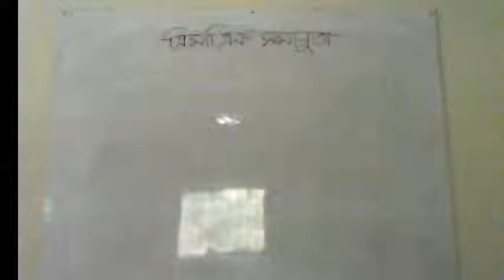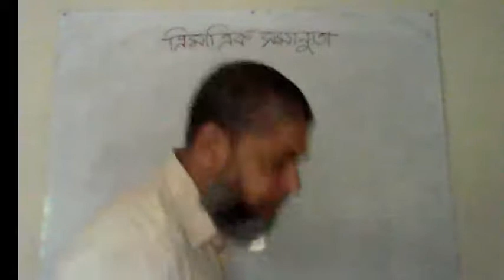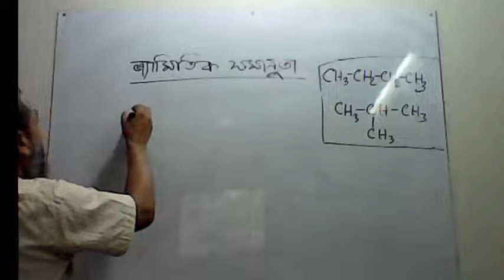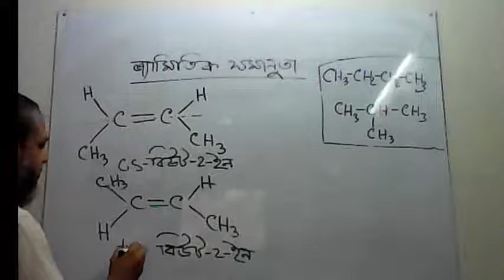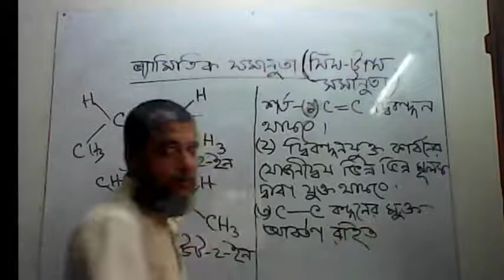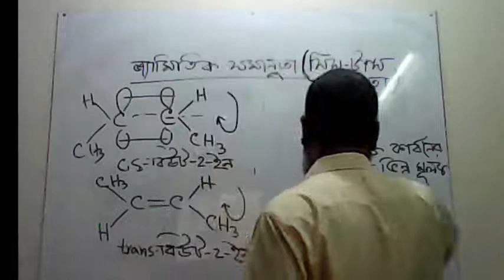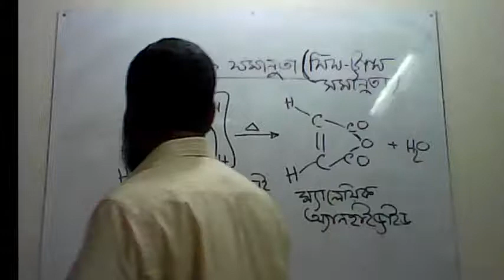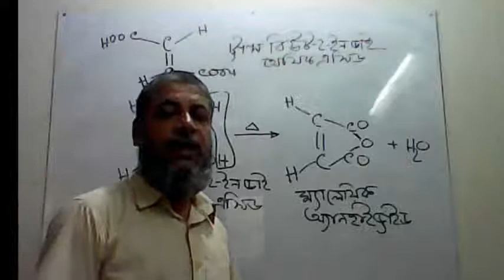Organic Chemistry 🔴LIVE class-08(A)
I Welcome to EUSC's 0nline class